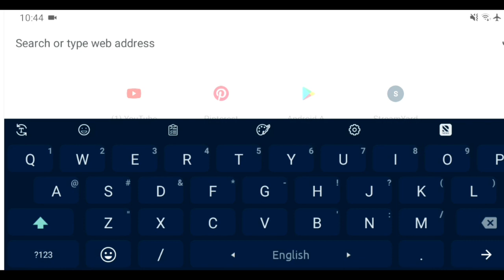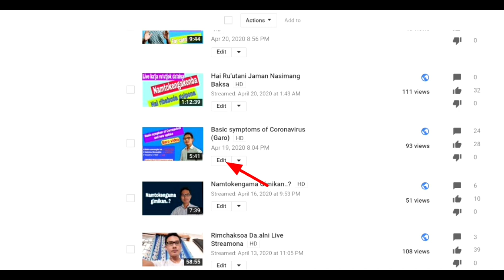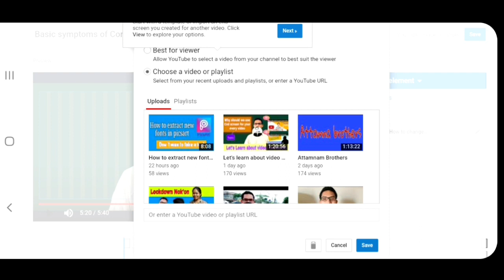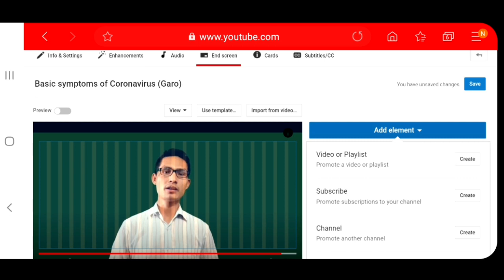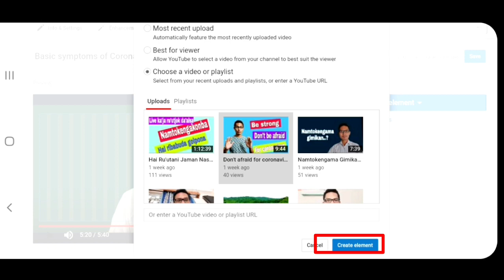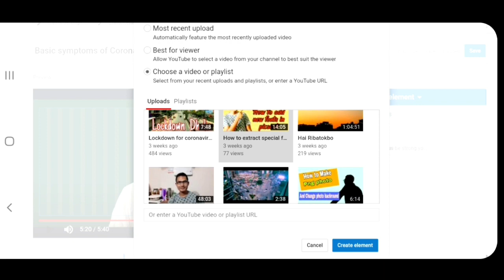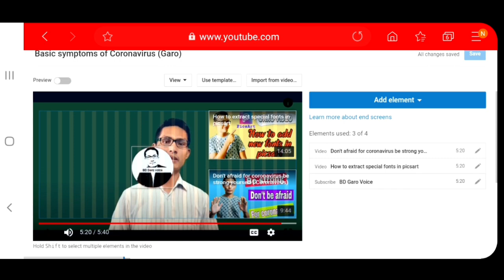How to add end screen in your video ( Garo)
End screen is an important part to get more views and watch time. So, every youtube should know about video end screen and how to add it on your videos. It will help you to get more views and watch time. This video i made by screen recoding to show hou how to add video end screen.

® How to add new fonts in picsart⬇⬇ Thank you.